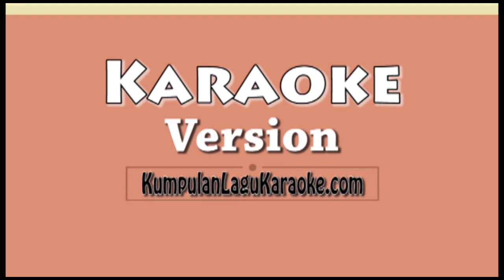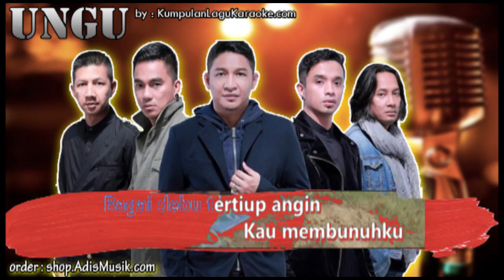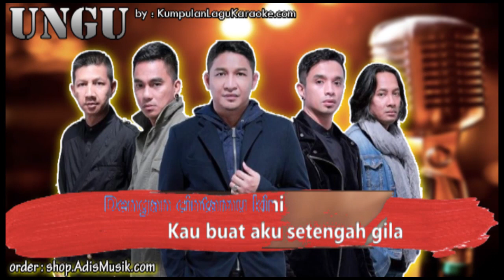SETENGAH GILA - UNGU Karaoke